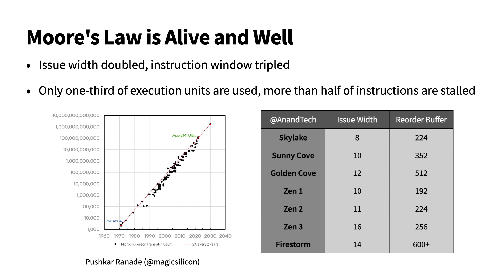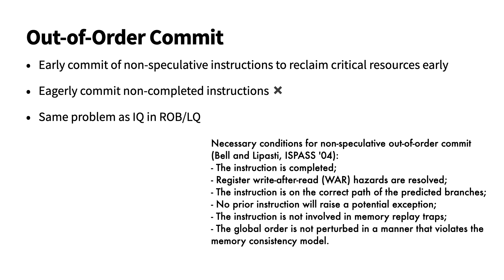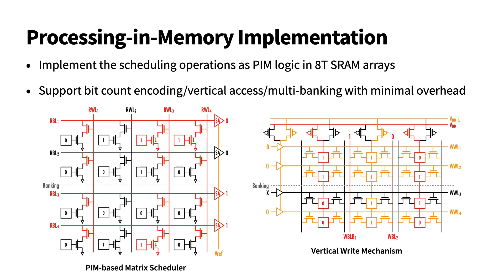ISCA'23 - Lightning Talks - Session1B - Orinoco: Ordered Issue and Unordered Commit with Non-Collaps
ISCA'23: The 50th International Symposium on Computer Architecture

Lightning Talks - Session1B: CPU Microarchitecture

Paper Title: Orinoco: Ordered Issue and Unordered Commit with Non-Collapsible Queues
Authors: Dibei Chen, Tairan Zhang, Yi Huang, Jianfeng Zhu, Yang Liu, Pengfei Gou, Chunyang Feng, Binghua Li, Shaojun Wei, Leibo Liu